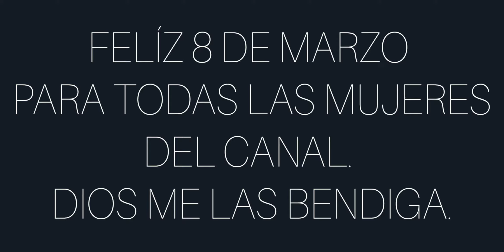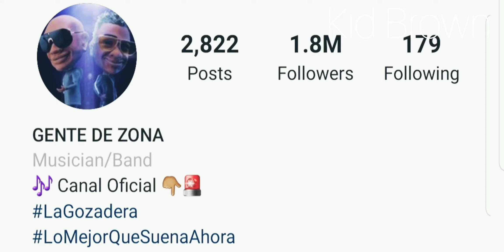GENTE DE ZONA y EL CHULO confirman colaboración!!! CIMAFUNK más caliente q nunca!!!